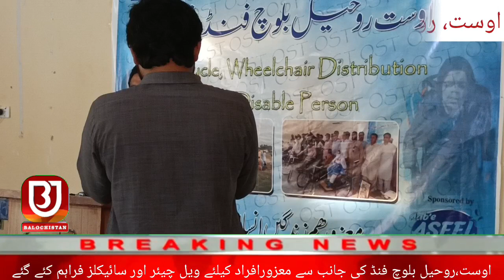OST Rohail Baloch Funds